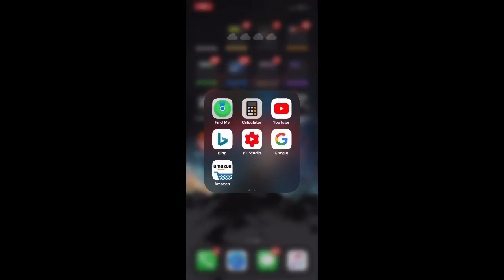**SOLO** CAR DUPLICATION GLITCH!!! (EASY) $180,000,000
if you enjoyed this video and love watching gta and red dead glitch’s make sure to hit that subscribe button and turn on bell notifications to get notified everytime i make a video THANKS!!!

•LAST VIDEO•

I AM NOT PROMOTING ANY GLITCHES FOR ANY PURPOSES I AM MAKING VIDEOS ON THESE GLITCHES THAT ARE IN THE GAME AND THAT ARE A TECHNICAL PROBLEM IN THE GAME.

Scripture for the day: John 14.6, i am the way, the truth, and the life. no one comes to the father except thur me.

SHOUT OUT TO MY FRIENDS!!!

2 45 inch UltraSharp27 Monitor
Xbox one console
Xbox one ultralight controller
Desino gaming chair
surround sound speakers
Snowball microphone
EVERYTHING KNOWN TO MAN

☻MERCH IS ON ITS WAY☻

(prod Guala Beatz)

XBOX: IC3B3RG SNIP3R